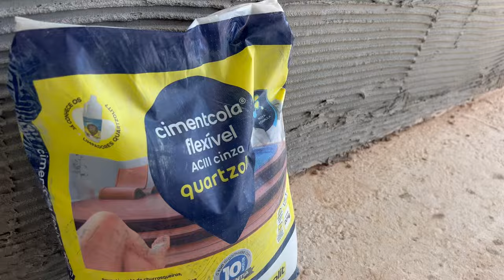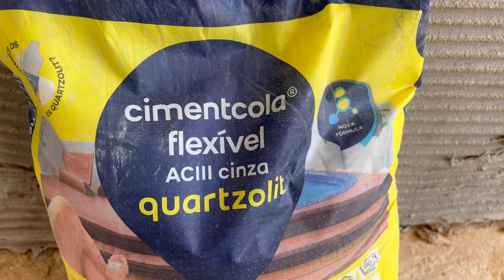APRENDA A FAZER UMA FACHADA DE PEDRAS NO STEEL FRAME!